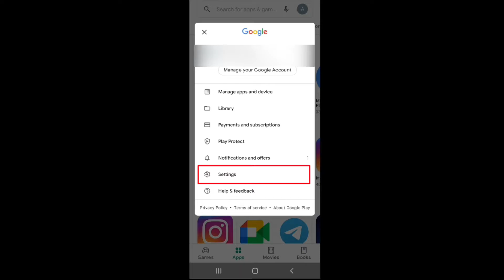How to enable dark mode on play store in 2021